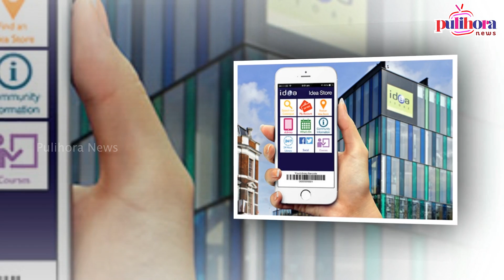ఓ ఐడియా ఈ ఐడియా ని టాప్ కంపెనీ గా మార్చేసింది || One Idea Can Change The IDEA's Faith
ఓ ఐడియా ఈ ఐడియా ని టాప్ కంపెనీ గా మార్చేసింది || One Idea Can Change The IDEA's Faith || PulihoraNews Pulihora News is the official Destination for South Indian movie lovers. Find exclusive movie updates, pictures and videos here.